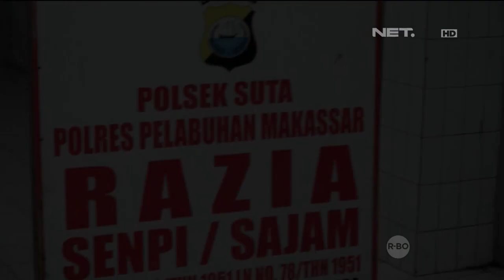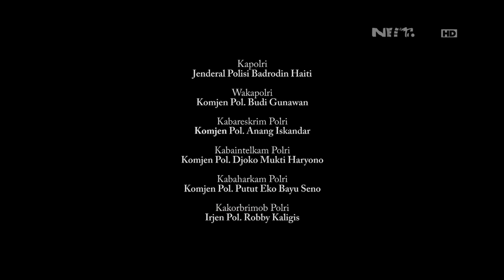Seorang Wanita Histeris Membela Adiknya Yang Berprofesi Pencuri - 86